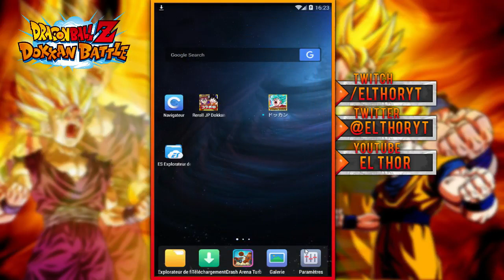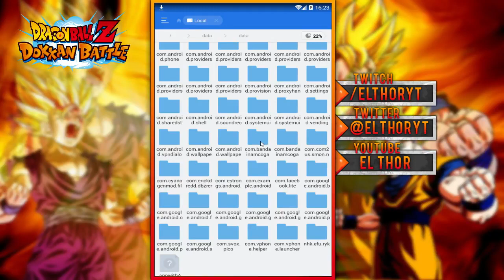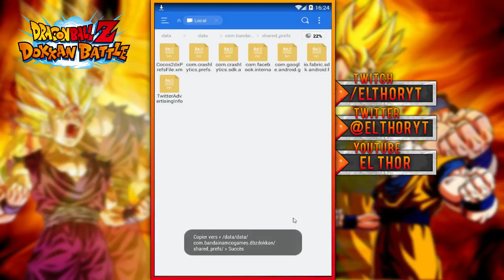COMMENT FAST REROLL JAP DOKKAN BATTLE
► Salut,
vidéo tuto aujourd'hui comment fast reroll sur la verison jap de Dokkan Battle.

► Des questions ? Les commentaires sont là pour ça.

► Partenaire

MaSteamBox, tu peux acheté une box steam pour 1€, dedans tu peux avoir 1 à 4 jeux et tu as 10% de chance d'avoir une carte steam de 5€.
Profites-en !